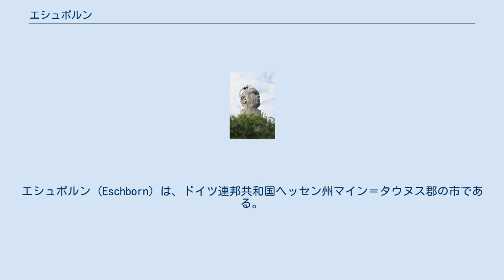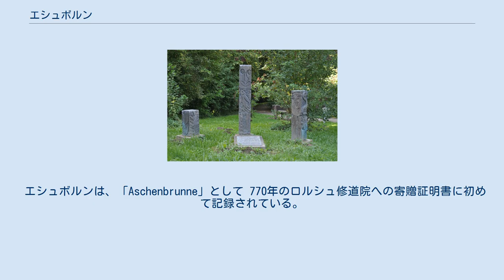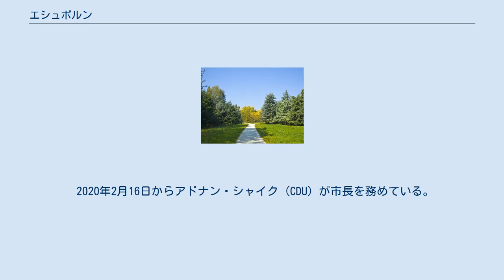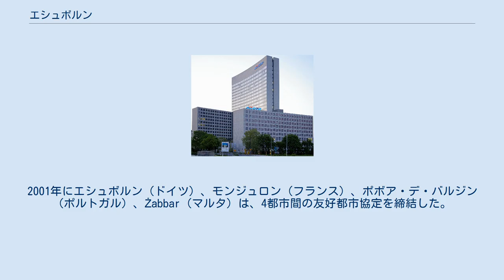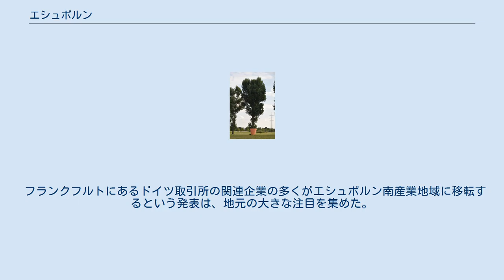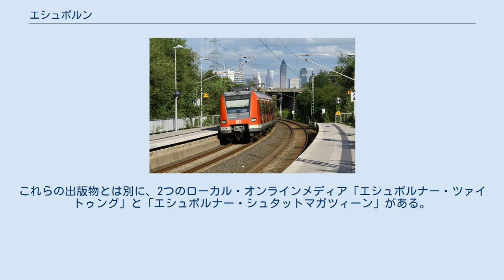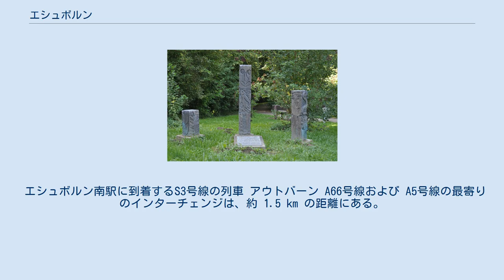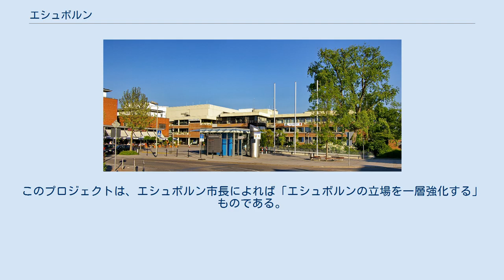エシュボルン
マイン＝タウヌス郡
エシュボルン (Eschborn) は、ドイツ連邦共和国ヘッセン州マイン＝タウヌス郡の市である。
 エシュボルンは、ライン＝マイン地域のマイン＝タウヌス郡東端に位置する。
エシュボルンはフランクフルト・アム・マインのゾッセンハイム区およびレーデルハイム区に隣接しており、フランクフルト都市圏に属している。
フランクフルトのインネンシュタット区（中心市街）までは 7 km、フランクフルト空港までは 15 km の距離にある。
エシュボルン地区の北に接するニーダーヘーヒシュタット区もエシュボルン市に属す。
 エシュボルンは、北はクローンベルク・イム・タウヌスおよびシュタインバッハ (タウヌス)（ともにホーホタウヌス郡）、東と南は郡独立市のフランクフルト・アム・マイン、西はシュヴァルバッハ・アム・タウヌス（マイン＝タウヌス郡）と境を接している。
 エシュボルンは、「Aschenbrunne」として 770年のロルシュ修道院への寄贈証明書に初めて記録されている。
この地名は「トネリコの傍らの泉」を意味する。
875年7月3日に洪水がこの村を破壊し、88人とすべての家畜が死亡した。
エシュボルンの城塞は 11世紀に建設され、12世紀末から13世紀初めに頭角を現したエシュボルン家の所有となったが、本拠地はその後すぐにクローンベルクに移された。
エシュボルンは帝国レーエンとしてクローンベルク家の所領となり、1704年に当家が断絶しマインツ選帝侯領となるまでその所領であり続けた。
 エシュボルンの戦い 1389年にエシュボルンの戦いが起こった。
ライン都市同盟のプファルツ伯に対する戦いに伴って、フランクフルト市はクローンベルク騎士家とフェーデを戦った。
クローンベルク軍は同盟軍（プファルツ伯やハーナウ家）の援助を受けてこの戦いに勝利し、フランクフルトの市長を含む多くの捕虜と引き替えに 73,000グルデンの身代金を得た。
三十年戦争の際には、1622年にティリー伯とクリスティアン・フォン・ブラウンシュヴァイク＝ヴォルフェンビュッテルとの間で行われたヘーヒストの戦いによって城塞施設やその近郊の村が破壊された。
 リュネヴィルの和約によって、クローンベルク家の所領は 1801年にナッサウ＝ウージンゲン侯が獲得した。
1806年にクローンベルクとニーダーヘーヒシュタットはともにナッサウ＝ウジンゲン侯領一部として、ナッサウ＝ウージンゲン家の下で新たに創設されたナッサウ公国領に属すこととなった。
この公領がプロイセンに併合された 1866年以後、エシュボルンとニーダーヘーヒシュタットはプロイセン王国領となった。
ドイツ帝国の成立に伴い、エシュボルンは 1871年からドイツ国に属した。
1874年8月19日、クローンベルガー鉄道のレーデルハイム - クローンベルク間が開通したことにより、エシュボルンは初めて鉄道路線で結ばれた。
 1939年1月1日に軍用飛行場フランクフルト＝ゾッセンハイム飛行場（後にエシュボルン飛行場と呼ばれる）の建設が始まったが、結局この飛行場は完成しなかった。
1930年代末に「シャーフヴァイデ」（ヒツジの放牧場）の別名で知られていたこの軍用飛行場は、最初は広大な草地にわずかな兵舎が建っているだけであったが、石造りのハンガーがいくつも造られ、そのうちの1つが現在も遺されている。
司令部や付属建造物の多くは仮小屋の形で建設された。
この飛行場は、「エシュボルン」の名称で全戦争期間を通じて運用された。
ここでは軍用グライダー乗組員の養成教育が行われていた。
1945年4月から同年5月の終戦までアメリカ軍の戦闘機部隊が駐留し、ここから対ドイツ戦に飛び立っていった。
戦後エシュボルン空港は、当時まだ修復されていなかったフランクフルト・アム・マイン空港の代替飛行場として大きな重要性を担った。
その後、フランクフルト・アム・マイン空港の再開に伴い、エシュボルン空港は閉鎖された。
一部がシュヴァルバッハ市にかかるその敷地は、1992年までアメリカ軍（重機を有する工兵部隊）が駐屯するキャンプ・エシュボルンとして運用された。
アメリカ軍撤退後は、市がこの土地を買い取り、キャンプ・フェニックス・パーク産業地域に再開発した。
 第2ドイツテレビ (ZDF) は、初代総裁カール・フォルツァーマーの下、1963年4月1日にエシュボルンで業務を行ったが、その後すぐ1964年にヴィースバーデンへ、次いで1974年にマインツへ移転した。
 1970年にエシュボル...